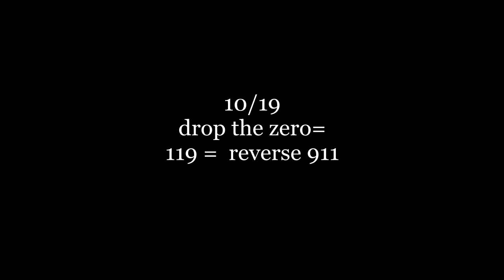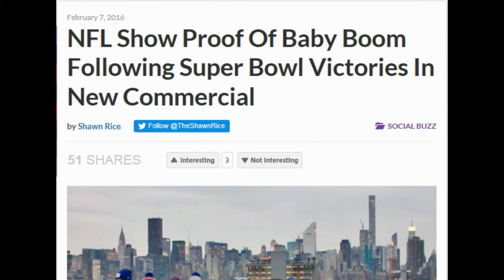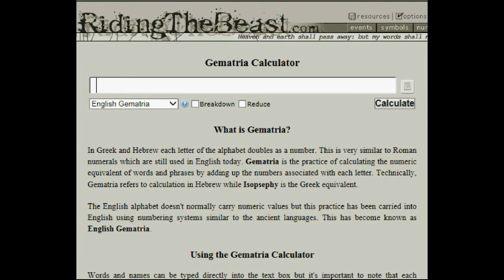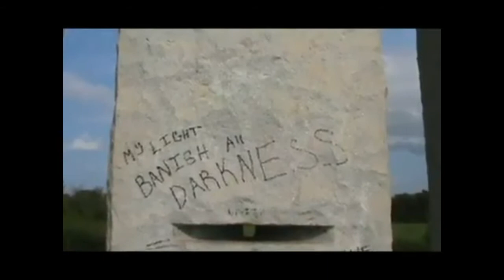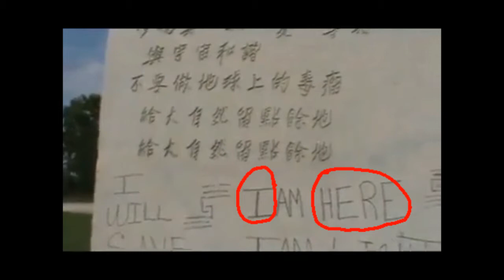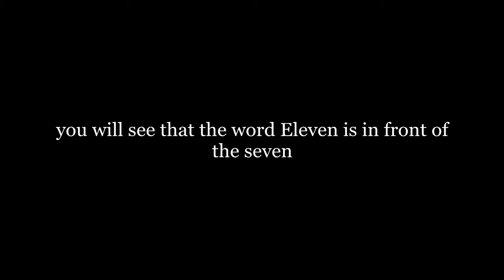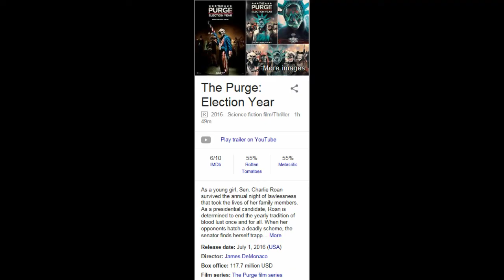Illuminati Fingerprints; 711 subliminal for 117 the next 911 Part 2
By Special Request: Reload from my killak38 channel now terminated by YouTube. This video accurately foreshadow the 117 attack now known as The Las Vegas Massacre.